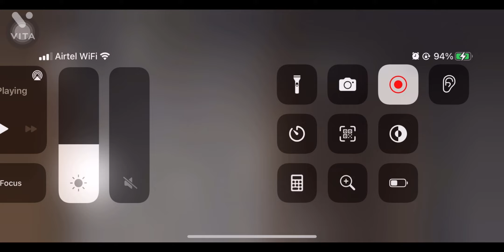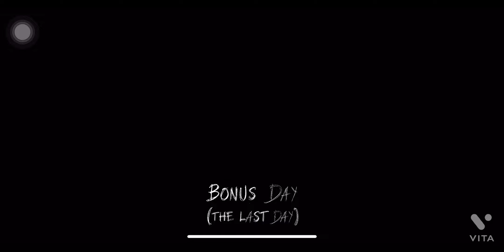GRANNY PT-2 ||GOD GREEK